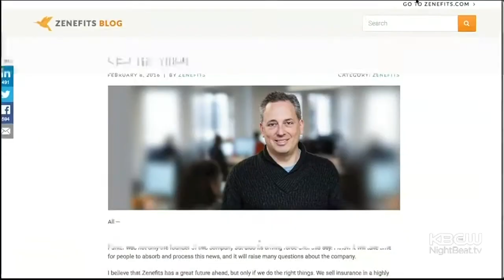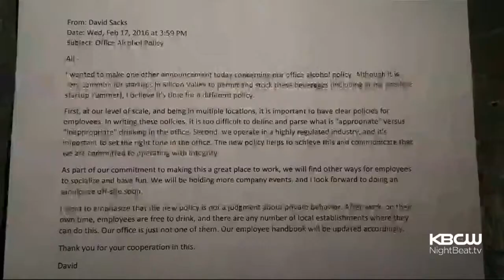Startups Under Pressure To Clean Up Their Act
Startups under new pressure from VC's to clean up their act. Veronica De La Cruz reports. (2/23/16)